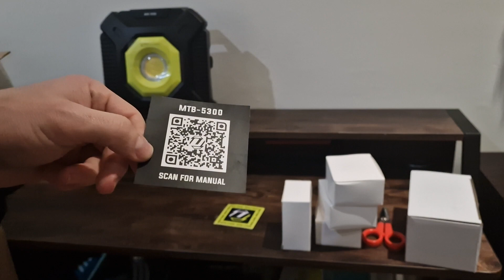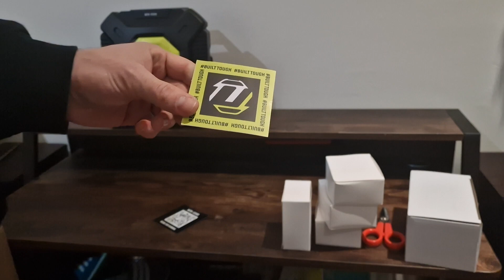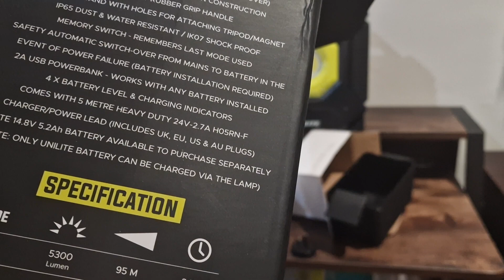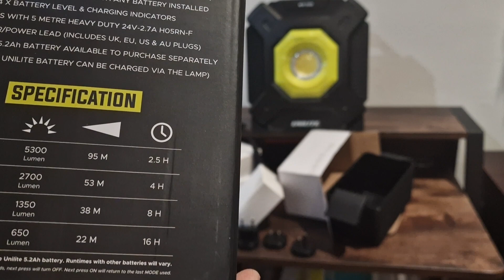Unilite MTB5300 lanterna cu adaptori de baterii(Bosch, Makita, DeWalt, Milwaukee, Metabo)